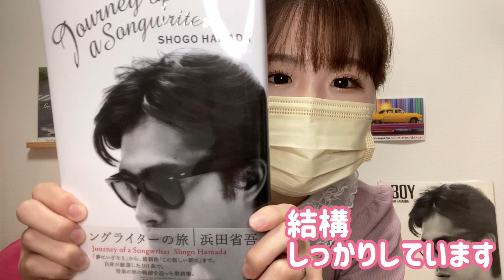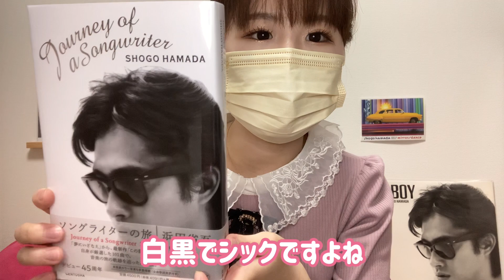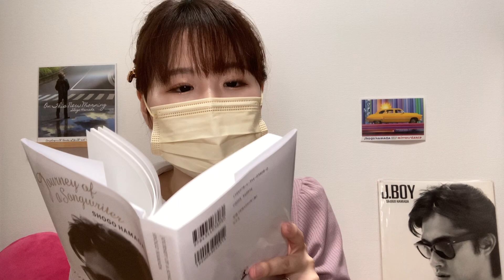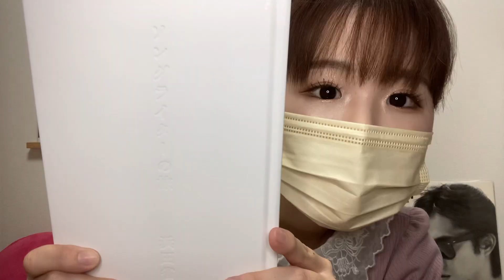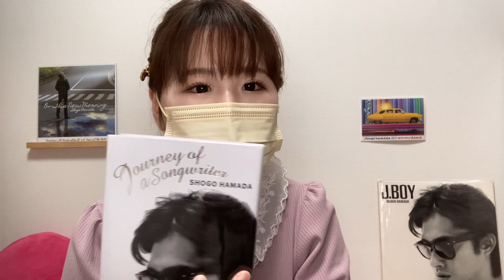【ソングライターの旅】浜田省吾の初詩集で悶える!!!!【Journey or a Songwriter】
「この新しい朝に」と同時発売の詩集を開封→堪能！しました。
もし購入を迷われている方がいらっしゃいましたら参考にしてみてください。購入されている方は、一緒に読みましょう(笑)。

夫【あんさん】：届いてから少し時間が経っちゃったね
　　妻【あい】：待ちに待ったこの瞬間よ!!
　【あんさん】：昔の物を集めるのもいいけど、新発売っていいね。
　　　【あい】：そうなの！　リアルタイム！　嬉しいっ!!

その作品がこの世に初めて出される瞬間に立ち会えるのってウキウキワクワクしますよね！　買ってよかったー！

+o●*.。+o○*.。+o●*.。+o○*.。+o●*.。+o○*.。+o●*+.。o

動画中に言及していたツアーパンフの紹介動画はこちら↓↓

詩集と同時発売「この新しい朝に」のカップリング曲について話しています↓↓
【この新しい朝に】カップリング曲「青春の絆」「壁にむかって」について語りつくす!!!【浜田省吾】

夫【あんさん】は古書やゴジラについて動画をあげています。